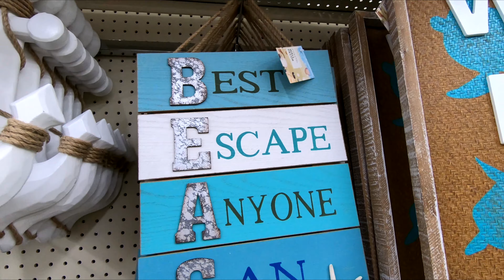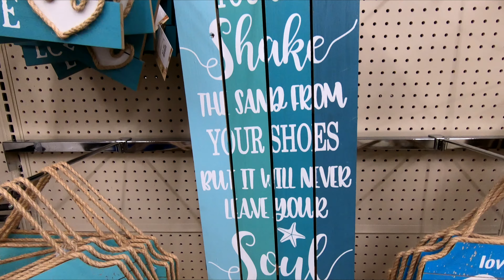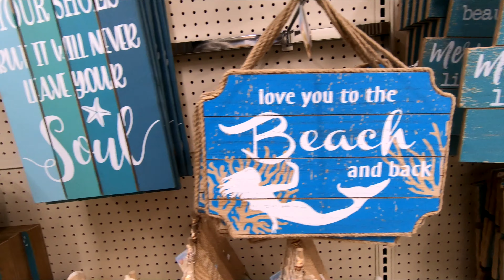BIG LOTS BEACH HOUSE DECOR COASTAL HOME DECOR SUMMER SHOP WITH ME SHOPPING STORE WALK THROUGH 4K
CLOROX DISINFECTING WIPES ON AMAZON (75 CT EACH, PACK OF 3) PURELL ADVANCED HAND SANITIZER SOOTHING ON AMAZON Big Lots 2020 shop with me store walk through shopping tour guide with beach house decor and coastal home decor and mermaid and mermaids items and fishing and sailing and home décor and spring décor and summer decor for spring 2020 and summer 2020 and shopping big lots home biglotsshopwithme biglotsshop biglotsshopping newatbiglots and they also have sofas and couches and sofa and couch ideas and desks and tables and ottomans and loveseats and coffee tables and modern style and interior design ideas and they also have chairs and armchairs and chair and armchair ideas and beds and bedroom furniture and kitchen furniture and kitchenware and living room furniture and dining room furniture and home décor and dressers for the 2020 season and this shop with me or come with me shopping store walk through at the store in Ocean New Jersey which is like a Walmart or Costco or BJs or IKEA or Kmart or Target or Home Goods or HomeGoods and also Marshalls or TJ Maxx or Home Sense and they also have home goods items like planters for plants and pots, furniture and chairs and armchairs and sofas and couches and sofa and couch ideas and tables and beds and kitchen furniture and living room furniture and baskets and tabletop decor, spring decorations and floral and flowers and vases and stem and stems and holiday seasonal decor and other items for the house to decorate and look nice and pretty and beautiful for spring time and summer and fall and winter and Christmas and filmed in 4K resolution with my GoPro Hero 7 Black video camera and NJShoreBeachLife channel will have shop with me shopping store walk through videos from stores around the NJ or New Jersey shore area including Walmart, Target, IKEA, Home Goods, Marshalls, TJ Maxx, Burlington, Dollar Tree, Hobby Lobby and others and thanks so much for watching